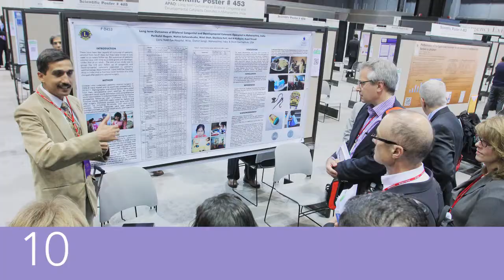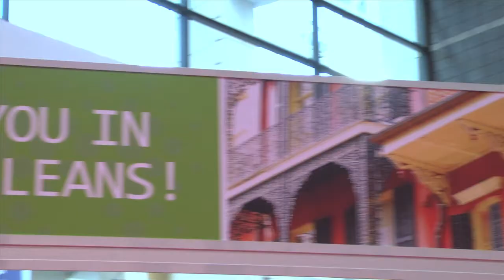2013 Annual Meeting: By the Numbers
How much can you learn, how much can you see, how much can you do, in just four days? Watch this video and find out why the Academy's Annual Meeting is an event not to be missed.

Join the American Academy of Ophthalmology in New Orleans for our 117th Annual Meeting, Nov. 16 - 19, 2013.